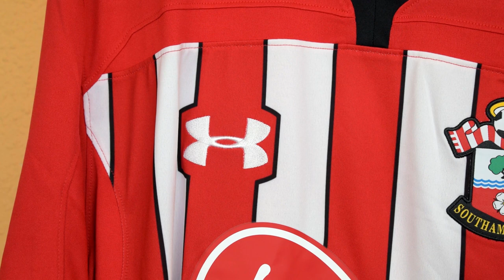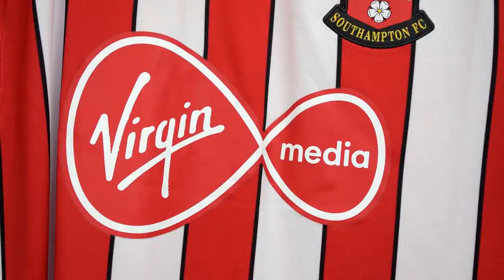*MENUDA GANGA* Esta CAMISETA del SOUTHAMPTON ORIGINAL me salió MUY BARATA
Hoy hacemos la review el jersey original del SOUTHAMPTON que UNDER ARMOUR sacó para la temporada 18-19